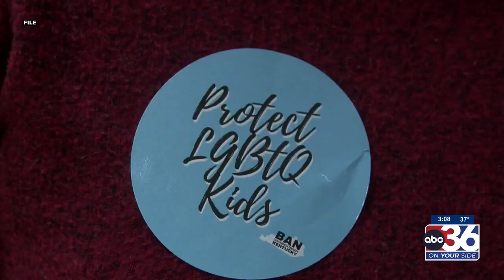Ky. man files lawsuit challenging constitutionality of SB 150